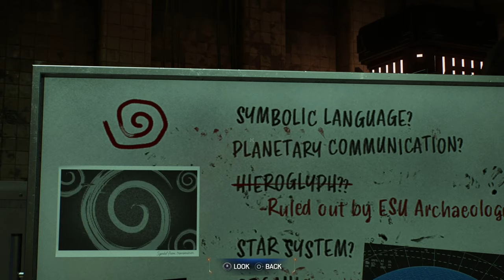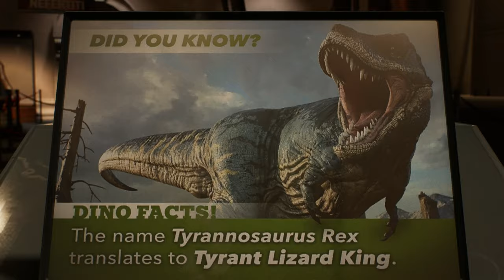[ Part 23 ] I Feel Kind Of Bad For The Lizard - Spider-Man 2